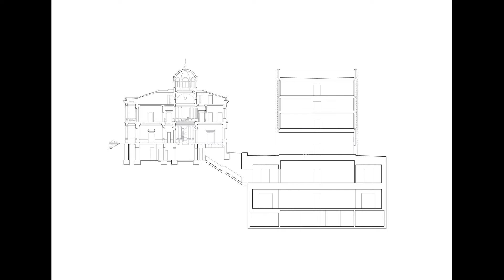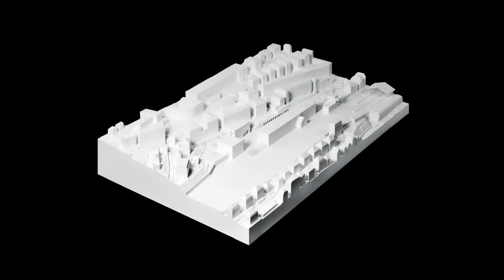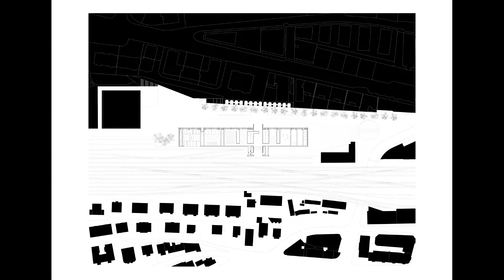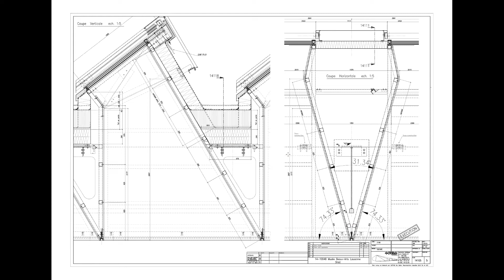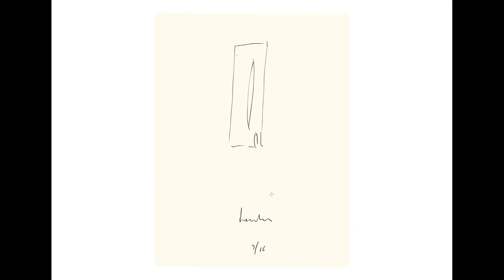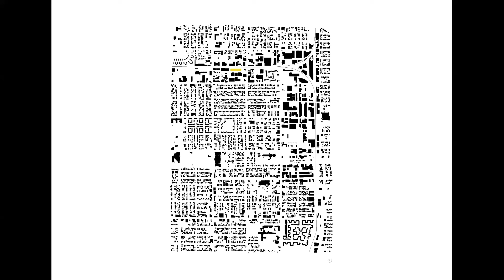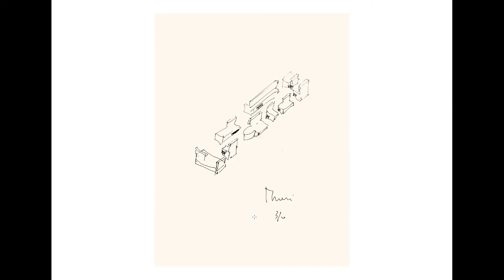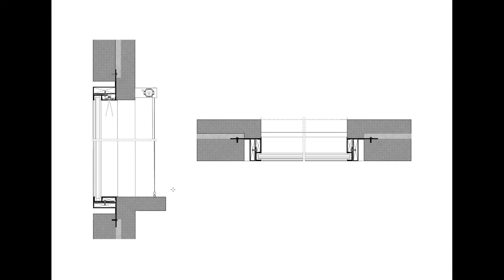Barozzi Veiga | Tecnoglass Lecture Series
Barozzi Veiga, founded in Barcelona in 2004, works internationally on both public and private commissions, with a focus on cultural, civic and educational buildings. Its work has been widely exhibited and published in the specialist press.

Barozzi Veiga’s built work includes the Ribera del Duero Headquarter (2011), the Auditorium Infanta Elena in Águilas (2011), the Szczecin Philarmonic Hall (2014), the Bündner Kunstmuseum Chur (2016), the Ragenhaus Musikschule in Bruneck (2018), the Musée cantonal des Beaux-Arts Lausanne (2019), the Tanzhaus Zürich (2019) and the two Artists’Ateliers in London (2021).

Currently, the office is developing projects in Belgium, China, Germany, Spain, UK and UAE, as well as the United States, where it has been commissioned to create a new masterplan that will reconfigure the Art Institute of Chicago.
Fabrizio Barozzi, born in 1976, grew up in Rovereto, Italy. He studied architecture at the Istituto Universitario di Architettura di Venezia and went on to complete his academic studies at the Escuela Técnica Superior de Arquitectura de Sevilla and École d’Architecture de Paris La Villette. Fabrizio taught at the International University of Catalonia in Barcelona (2007–09) and has been an associate professor at the University of Girona (2009–16) and visiting professor at the Istituto Universitario di Architettura di Venezia (2013–15), MIT in Cambridge (2016–18) and Cornell University in Ithaca (2020)

Alberto Veiga, born in 1973, grew up in Santiago de Compostela, Spain. He studied architecture at the Escuela Técnica Superior de Arquitectura de Navarra. Alberto has taught at the International University of Catalonia in Barcelona (2007–10) and has been a visiting professor at the Istituto Universitario di Architettura di Venezia (2014) and the Escuela Técnica Superior de Arquitectura de Navarra (2021).